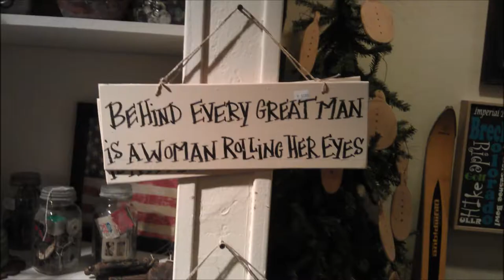Skiing, Vail China Bowl (music by Motley Crue)